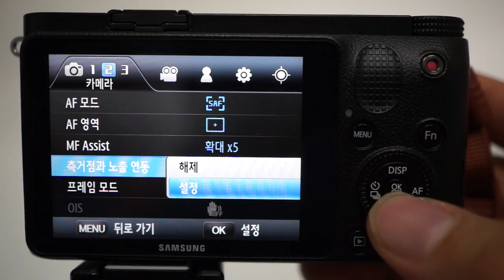측거점 프레임 1920x1080